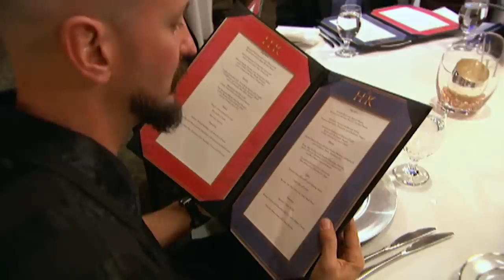Gordon Ramsay Teaches Van How To Count | Hell's Kitchen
Van gets confused over how many scallops he needs.